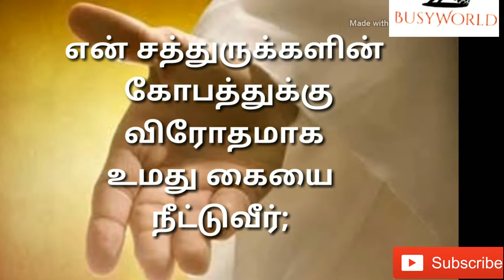Today Promise Verses March 09|Today Bible Words|இன்றைய வாக்குத்தத்தம்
நான் துன்பத்தின் நடுவில் நடந்தாலும் நீர் என்னை உயிர்ப்பிப்பீர்; என் சத்துருக்களின் கோபத்துக்கு விரோதமாக உமது கையை நீட்டுவீர்; உமது வலதுகரம் என்னை இரட்சிக்கும்.
சங்கீதம் 138:7
Though I walk in the midst of trouble, thou wilt revive me: thou shalt stretch forth thine hand against the wrath of mine enemies, and thy right hand shall save me.
Psalms 138:7